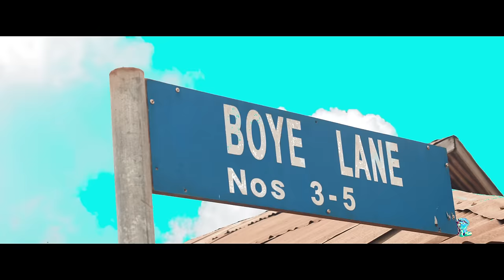Kofi Mole - Prestea To Accra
Directed by Yaw Phanta

For More Kofi Mole